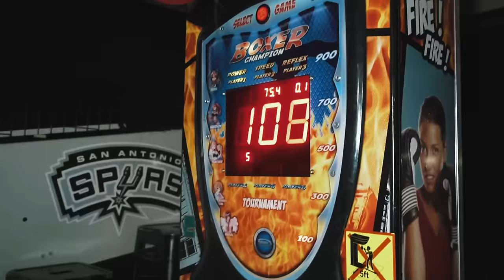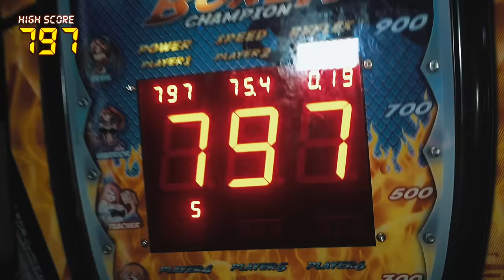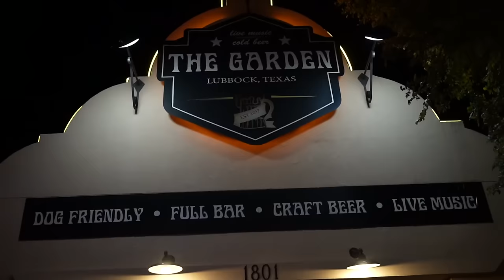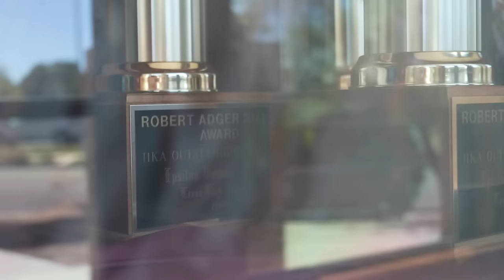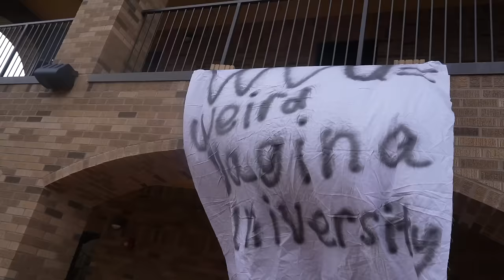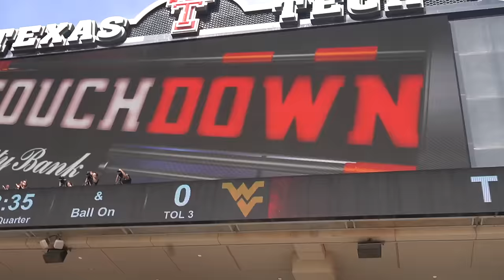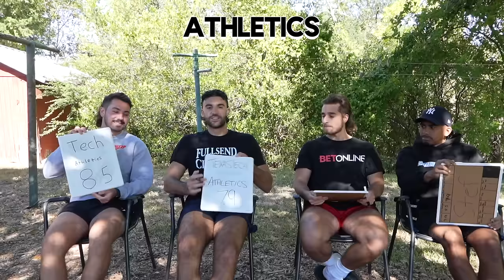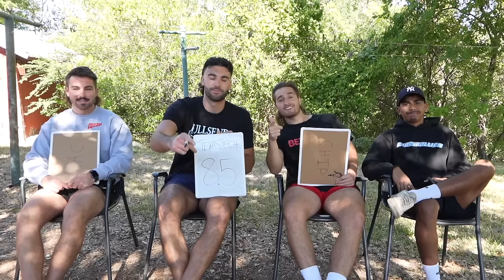Texas Tech University | BUZZIN ACROSS AMERICA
8th week and we're in the biggest state in the country, Texas..let's see if these Red Raiders can prove that everything is better in Texas. Find out where they rank in the likes of some of the nations biggest party schools. Buzzin Across America Season 3, LETS FUCKING GOOOO.

8:30PM EST - EVERY THURSDAY